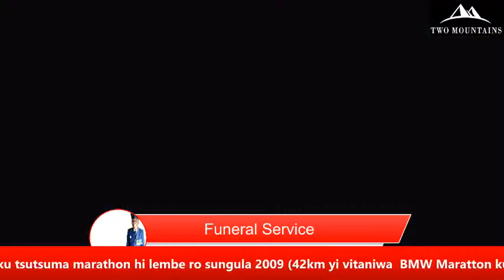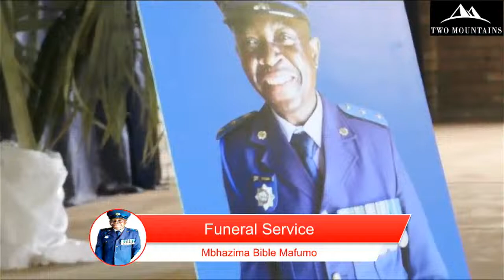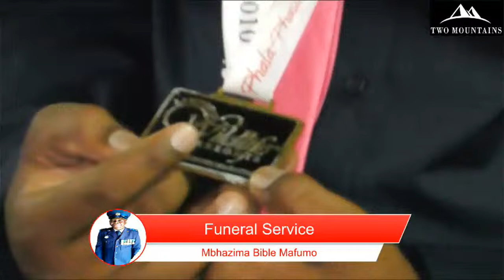In loving memory of the late Mbhazima Bible Mafumo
Sunrise: 15 January 1960
Sunset: 20 October 2022
Burial: 29 October 2022